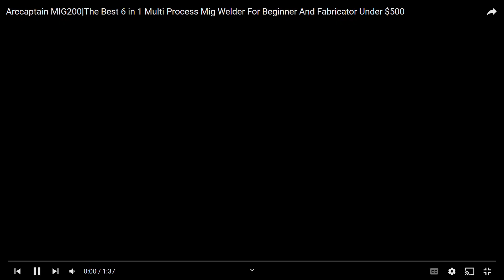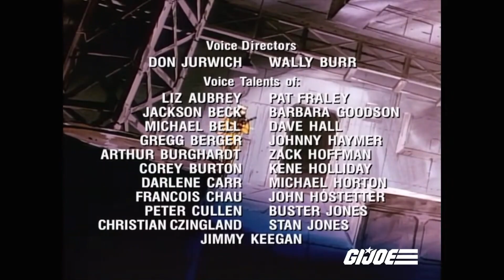G.I. Joe | S01 | E16